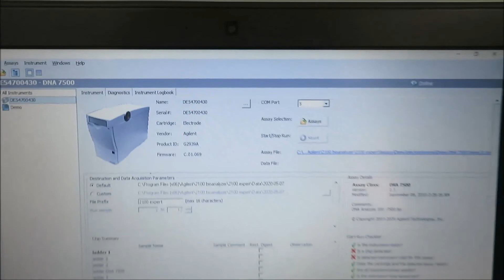Agilent 2100 Bioanalyzer for Sale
Agilent 2100 Bioanalyzer is available from The Lab World Group.